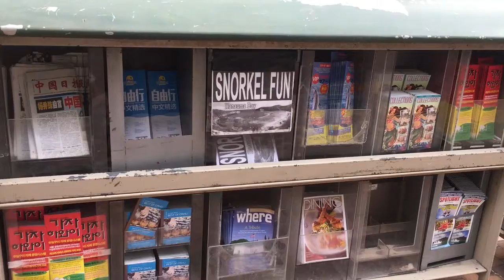本場ハワイワイキキで 人気のお土産が日本東京都板橋区で買える。 ハワイのセレクトショップだとお客様から評判です。